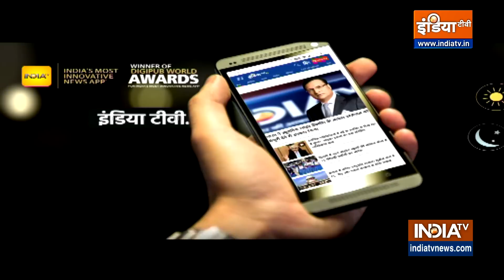Atique Latest News: दिल्ली में अतीक की अवैध जमीन, बाहूबल का इस्तेमाल कर हथियाई प्रॉपर्टी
दिल्ली में अतीक की अवैध जमीन है, ये प्रॉपर्टी अतीक ने बाहूबल का इस्तेमाल कर हथियाने की कोशिश की